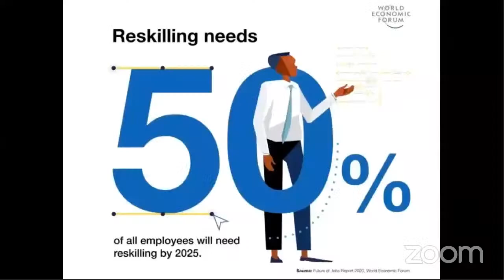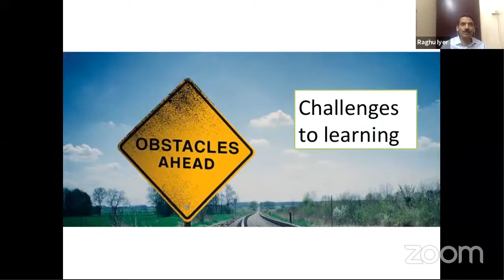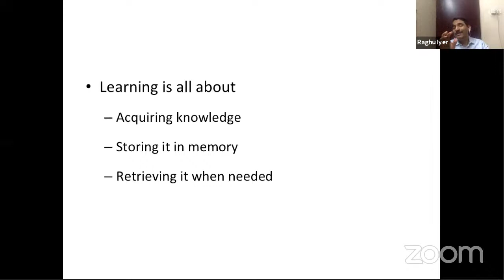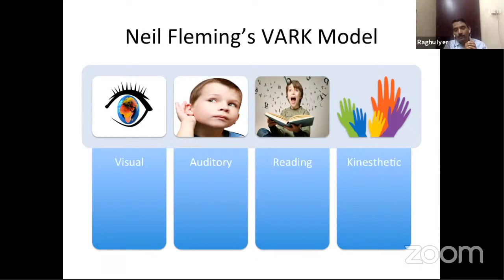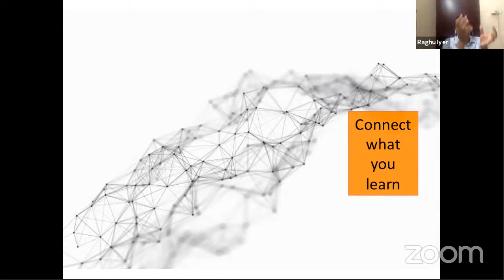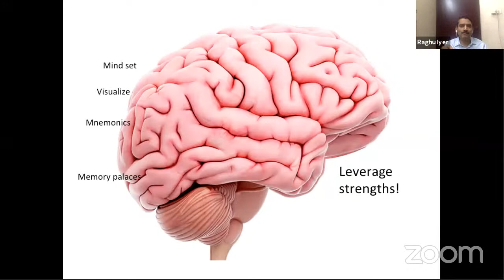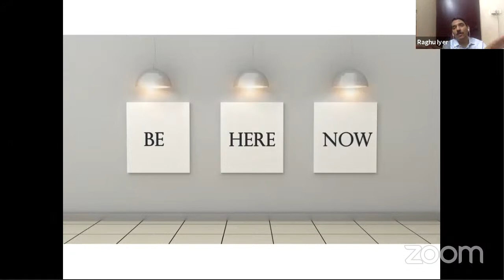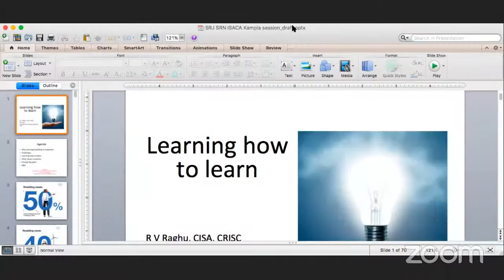Learning How to Learn